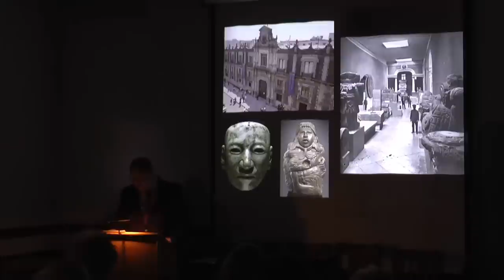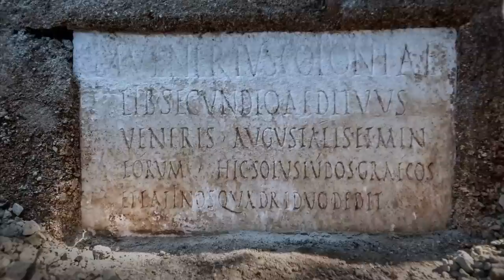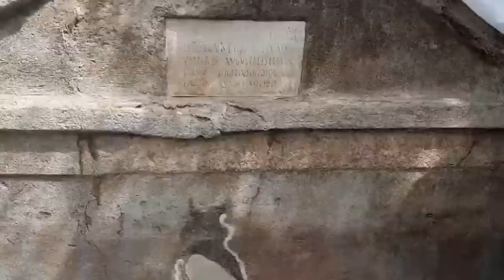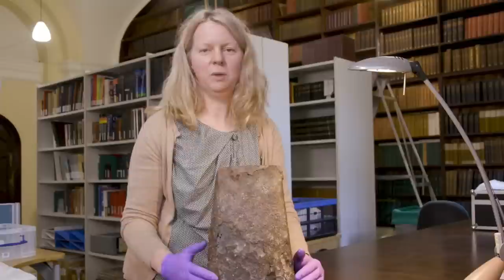12 Most Incredible And Amazing Recent Discoveries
The past few years have been incredible ones when it comes to archaeology. It wouldn’t be an exaggeration to say that most of the most incredible discoveries made in the past century have been found within the past decade. We know that’s a bold statement, so we’re going to show you the proof in this video. It’s full of astonishing recent archaeological finds!